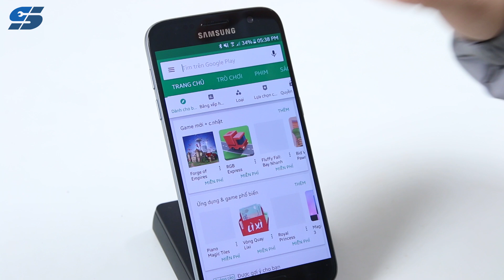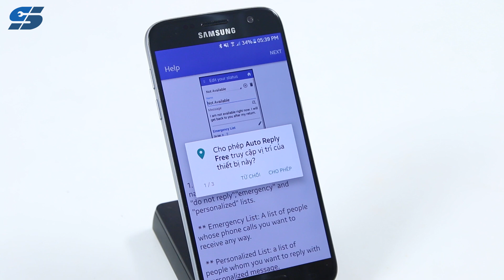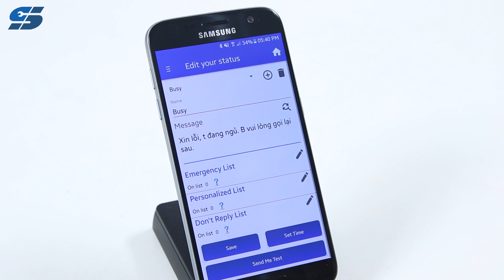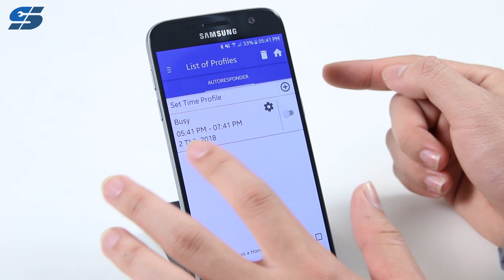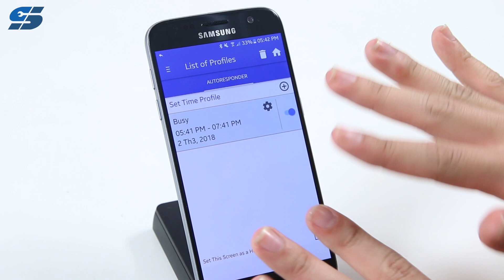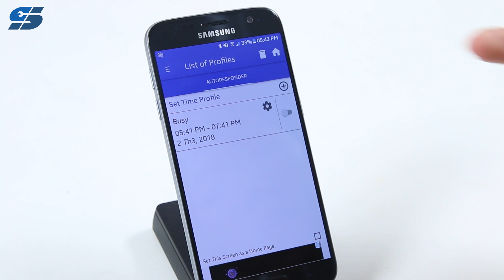Android | Ứng dụng tự động trả lời tin nhắn siêu tiện lợi | SIêu Thủ Thuật